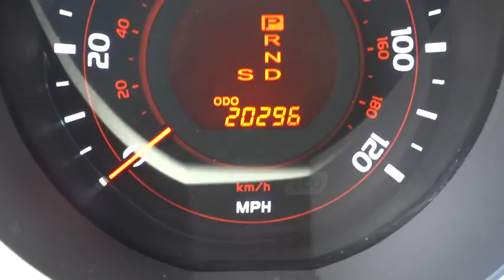2010 Toyota 4Runner Conroe, The Woodlands, Spring, Tomball, Houston, TX X52333A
2010 Toyota 4Runner

Gullo Toyota
500 I-45 South